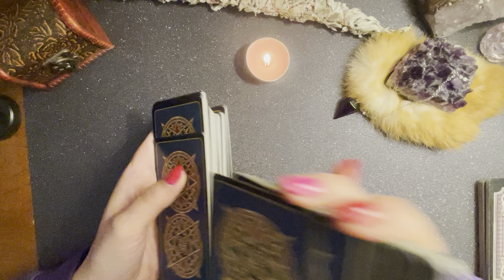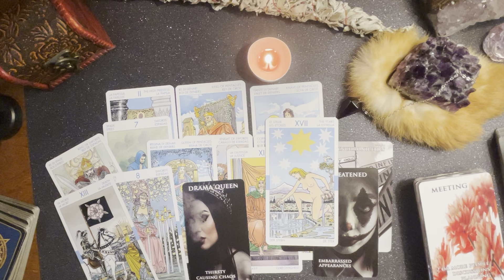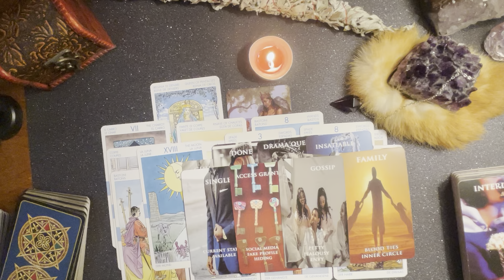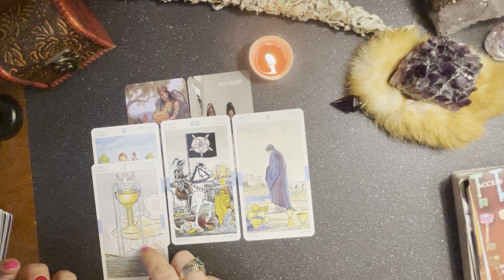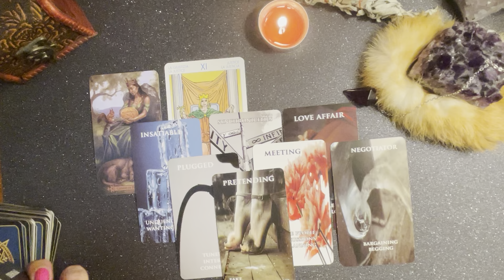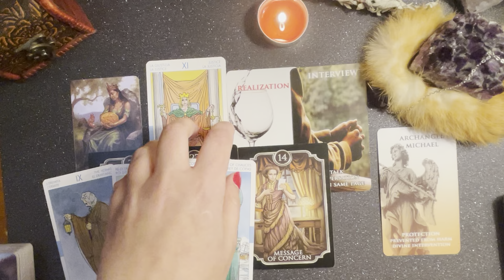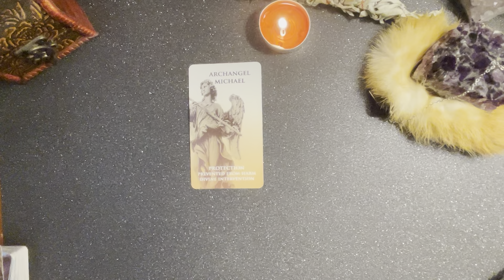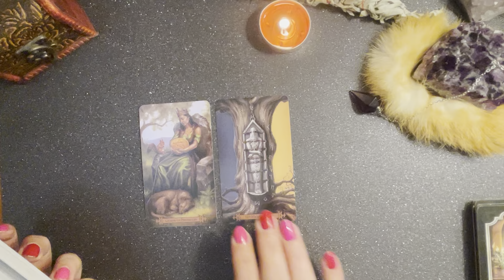Intercepted communications, new evidence 👍‼️⚖️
Intercepted communications between crooks by higher officials ‼️‼️‼️⚖️😂👍 what can I say … tehehe 🤭 they must be SPECIAL  🤣 🤣🤣